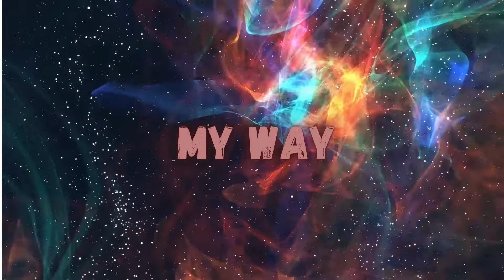My Way - Ava Max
Lyrics

My momma used to say
Baby, make me proud
You've got such a pretty face
But such a dirty mouth
But how come when I tell you
What's on my mind like men do
I'm called crazy?
Crazy

This is not a love song
This is not a sing along
But ladies, are you with me?
I know that you're with me
Add a little sugar, they say
Be a little sweeter, they say
Gotta give and take, but I say
This time it's my way, ah, my way
Be a little proper, they say
Speak a little softer, they say
Gotta be a lady, but I say
(My way, my way, my way)
I'll do me
You do you
I don't need nobody's permission
Won't back down
Win or lose
Oh yeah, one and only limited edition (yeah)

Source: Musixmatch
Songwriters: Adam Argyle / Richard Markowitz / Paris Jones / Amanda Koci